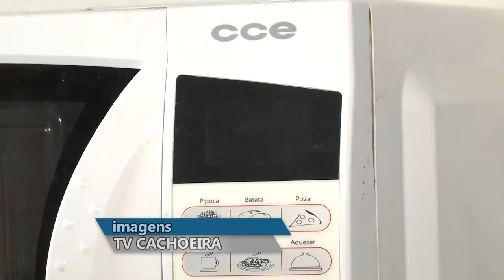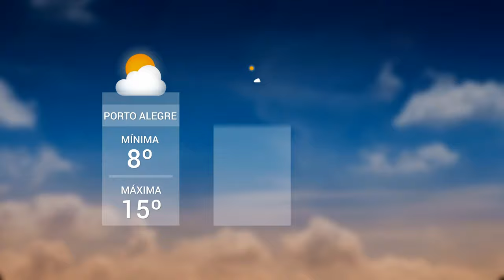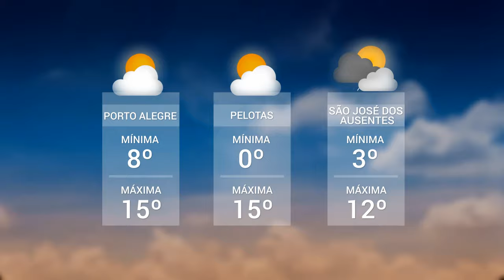Panorama | TVE - Boletim 13:45 - 15/07/19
Bloqueio parcial da avenida Praia de Belas
UPF TV: Alimentação antidoença
TV CACHOEIRA: Marmita
Previsão do tempo
Anéis de moedas antigas